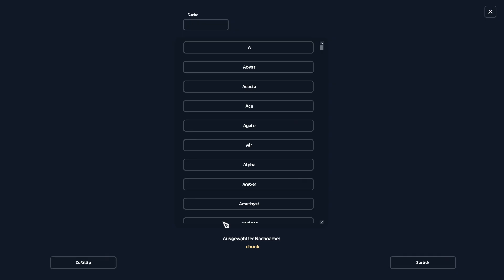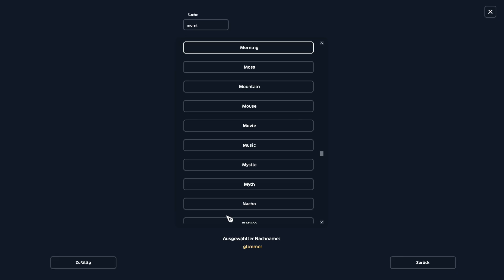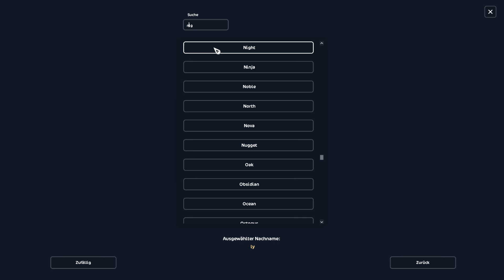SSO II Und noch mehr Rentner 😢🤍 II PFERDEKAUF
Hey hey! ✨

Sky Hunters:

Du hast Interesse an einem Allround Club auf Server 2?